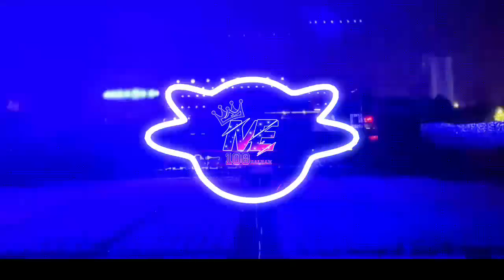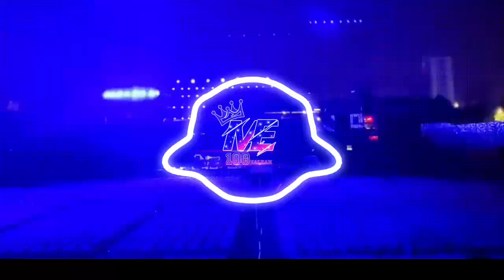police +✨Ghanti Siren 🚨🚨 papaji bol papaji 🚓Fast music competition 🔥🔥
👉👉👉,,,,,विषेश सुचना,,,,👈👈👈

मालिकों या kopiraigt धारको के लिए मैं चोरी करने का इरादा

 नहीं रखता मैं केवल प्रचार उद्धेश्य के लिय् इसका ओप्योग्

करता हूँ मैं अपने और दूसरो के लिए संगीत अपलोड करता हूँ

जो मेरे चेनल पर जाने का बिकल्प चुन्ते है मैं अपलोड किये गए

किसी भी ट्रेक को नहीं बेचता

कृप्या चैंनल के खिलाप kopiraigt या स्ट्राइक  जारी ना करें

क्योकी यह् पिछले सभी कार्यों  पिर्भाबित्  करती हैं

अगर मैंने आपका कोई गाना अप्लोड किया है जिसे आप् हटाना

चाहते है तो मुझसे सम्पर्क बनाए [ mo.n. 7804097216 ] के

माध्य्म से